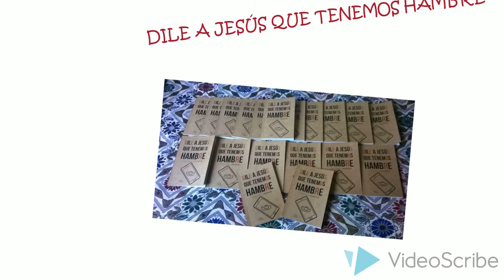Juan Pablo Cifuentes Palma - Booktrailer "Dile a Jesús que tenemos hambre"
Presentación del poemario "Dile a Jesús que tenemos hambre" (2016) del escritor chileno Juan Pablo Cifuentes Palma. Editorial Opalina cartonera, santiago, 48 páginas. Ebook